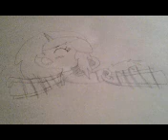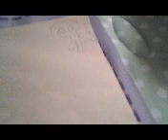Lightning Ball's Halloween